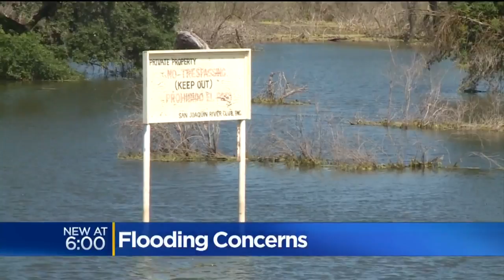San Joaquin County River Levels Expected To Remain High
High water levels along rivers and in reservoirs are keeping emergency management teams on alert after winter storms already left damage.